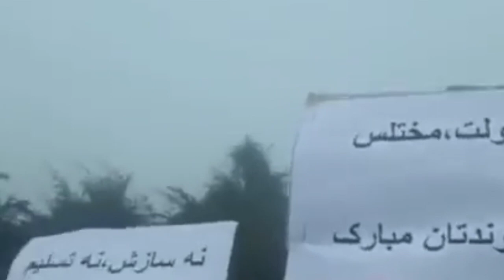دفاع از اسماعيل بخشى و هفت تپه دفاع از جان خود است٬ برنامه نان و كل سرخ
در برنامه نان و گل سرخ كه از امشب مجددا روى كانال جديد پخش مى شود٬ مريم نمازی و فريبرز پويا در مورد اسماعيل بخشى٬ مبارزه كارگران هفت تپه٬ چالش آنان به جمهورى اسلامى و نياز دفاع بى قيد و شرط از اين عزيزان صحبت مى كنند۔